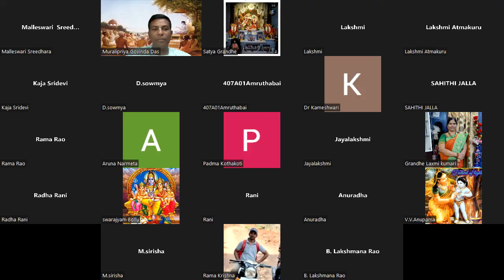Srimad Bhagavatam Canto-4 Chapter-8 Verse - 38 to 44